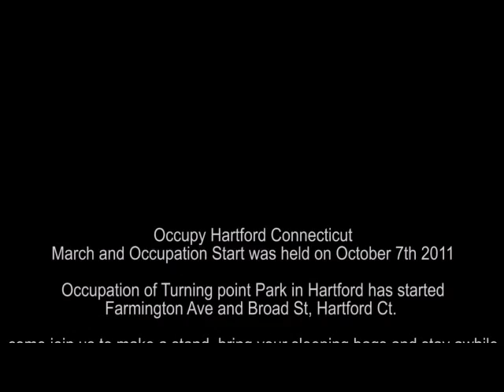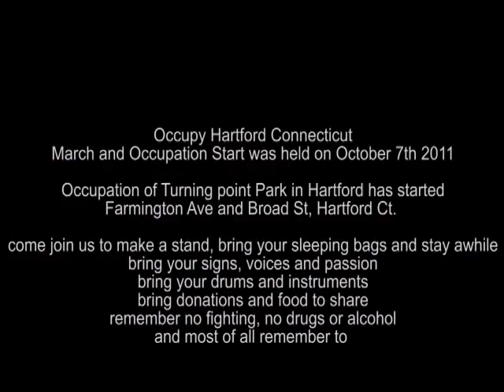March to turning point park and Occupation - Occupy Hartford Start 10/7/2011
This was the culmination of 72 hours of planning and we had around 300 people show up to march in solidarity as the 99%.. Please come out and join us as we make our stand in Hartford Connecticut at Turning Point Park.